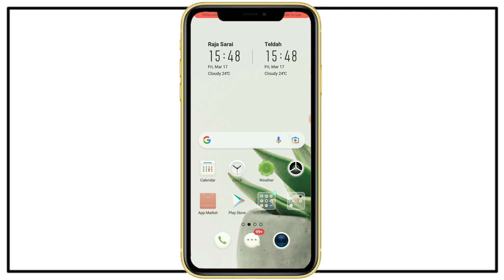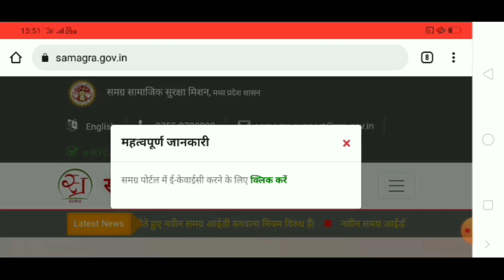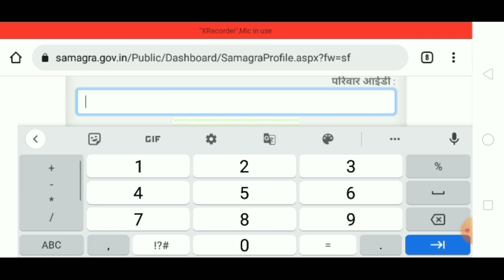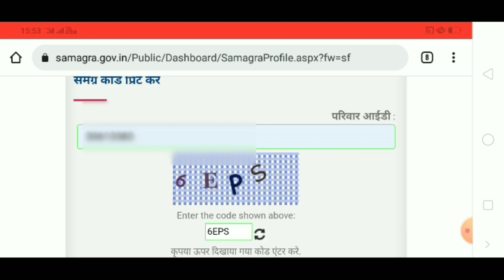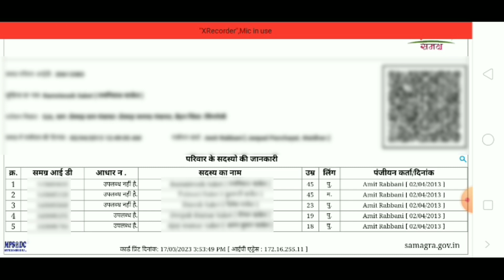समग्र E-KYC हुई या नहीं कैसे चेक 100%। How to check samagra id status।samagra id ekyc status check।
▶𝐇𝐞𝐥𝐥𝐨:--
समग्र E-KYC हुई या नहीं कैसे चेक 100%। How to check samagra id status।samagra id ekyc in Hindi
samagra id ekyc status kaise check kare

samagra portal, Samagra Samajik Sureksha Mission,
Govt. of Madhya Pradesh

Dosto Iss Video Me Maine Aapko Ye Bataya Hai Ki aap samagra id me E -kyc  hua hai ki nahi aap bilkul easy steps me check kar sakte 100% Ummeed Hai Aapko Ye Video Bahut Pasand Aayegi |

🤞🏻Queries Solved:--
◉समग्र आईडी में आधार नंबर कैसे लिंक करें
◉समग्र आईडी की केवाईसी कैसे करें
◉आधार कार्ड को समग्र आईडी से लिंक कैसे करें
◉समग्र में आधार ekyc कैसे करें
◉समग्र आईडी ई केवाईसी कैसे करें
◉समग्र आईडी को आधार कार्ड से लिंक कैसे करें
◉samagra update karen
◉samagra service 2023
◉samagra kyc kaise kare 2023
◉technology
◉Matching of tech
Kyc Kaise Kare
samagra id me janm tithi sudhar

Sssm id me mobile number update
samagra ekyc kaise kare 2022
SSsm id me date of birth kaise change kare
samagra ekyc 2022
samagra portal service
SSsm id me name correction
samagra ekyc process
sssm id me aadhar card link
samagra service
samagra kyc kya hai
समग्र id से आधार लिंक कैसे करे
समग्र id में करेक्शन कैसे करें
समग्र ई केवाईसी कैसे करें
समग्र आईडी मोबाइल में कैसे चेक करें
समग्र आईडी को आधार से लिंक कैसे करे

samagra e-kyc
sssm
update samagra id details online
samarg ekyc portal
ekyc samarg portal mp
samagra id me edit kaise kare
mp samarg potal
mp samarg portal
samarg
ekyc samarg portal
ab ghar baithe kare samarg ekyc
online ekyc samarg
samagra id kaise update kare
samagra id me mobile number kaise update kare
samagra id me father name kaise change kare
samagra id me gender kaise change kare
samagra id me edit kaise karen
samagra kyc kaise karen
samagra id me sudhar kaise karen
samagra id me naam kaise sudhare
samagra id kaise nikale
samagra id me aadhaar e kyc kaise kare
samagra id aadhaar card se kaise jode
how to link samagra id with aadhaar
aadhar e kyc
samagra id se kyc kaise kare aadhaar
ekyc aadhaar verification e kyc
samagra id aadhaar se link kaise kare
samagra id me aadhar card kaise jode
samagra id me aadhar link kaise kare
samagra id me kyc kaise kare
samagra correction
samagra ekyc status kaise check kare
ekyc me galat jankari sudhare
samagra me hindi naam kese sudhare
hindi name correction in samagra
adhar uplabdh nhi hai samarg id
samarg portal ekyc complet
ekyc mobile se samarg portal pr kaise kare
samagra update online
online samarg ekyc process mp
update name in samaara id
samagra id maine kyc kaise kare
samagra id e-kyc kaise kare